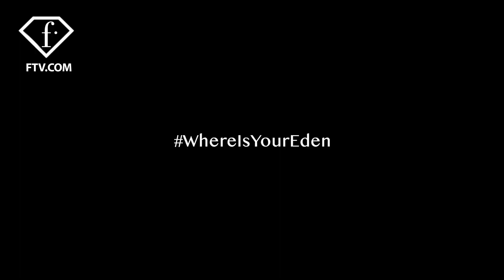Passionate and Fierce Garden in Eden by Georges Chakra, Paris Couture S/S 2021 | FashionTV | FTV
FashionTV Presents
Passionate and Fierce Garden in Eden by Georges Chakra, Paris Couture Spring/Summer 2021

Get a clue for self-rediscovery and refashioning your wardrobe for this season! The spring/summer 2021 collection of Georges Chakra, “A Garden in Eden” is full of soft shades, playful textures and unexpected sculptural forms with intricate embroideries and detail of feathers and chains. It has shades of green, white, powdered sky, lavender, and rose, and iridescent silver and antique gold. The collection calls to push through the surreal to find self, balance, and freedom.

The most magnificent campaigns of the season from around the world will have your jaw dropping.

Georges Chakra is a Beirut-based Lebanese haute couture fashion designer. Georges Chakra first established his brand in 1985, and he's been showing his couture collections at Paris Fashion Week since the mid-1990s.

FR21224232

224232